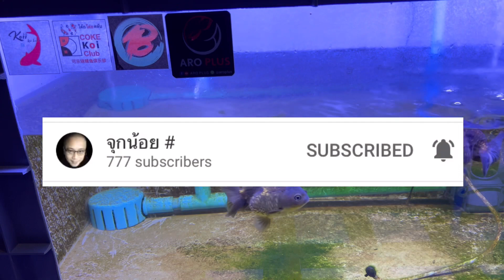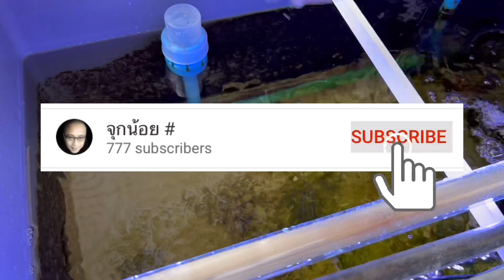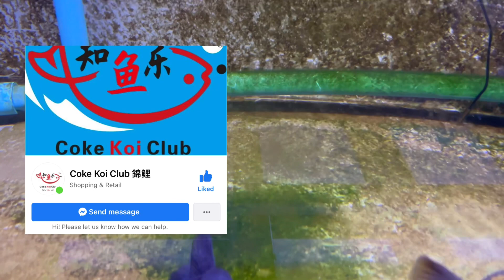โรคเหงือกเน่า ฝึกเปิดเหงือกปลาทองเพื่อตรวจ EP90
ปลาทองเหงือกเน่า รู้ได้อย่างไร ฝึกเปิดเหงือกปลาทอง
จุกน้อย # สาระปลาสวยงาม
JookNoi CH FishLover

Yino 8 เหลี่ยม และวัสดุกรองลูกบอล
จุลินทรีย์สำเร็จรูป และวิตามิน
เฟสบุค Coke Koi Club
ไลน์ @cokekoiclub

หลอดไฟ Aro Plus LED T10
เฟสบุคและยูทูบ Aro Plus
ไลน์ @aroplus

แผ่นกรองไมครอน อ่างปลาชุดพร้อมเลี้ยง กรองชั้น
เฟสบุค Koii Koi House
ไลน์ ice_taramuntra

อาหารปลาทองสูตรขับแกสเคนตะ
เพจ Kenta Goldfish Center
เพจ CZ Aqua Products

อาหารปลา Deep Insect Inside
เพสบุค Champ Pcn

Oxy Bar
เฟสบุค DIY BY MAI
ช่องทางติดต่อรีวิวสินค้าโฆษณา
เฟสบุค จุกน้อย แชนแนล

LED T10 หลอดไฟตู้ปลา 4 แถว
กล้องวงจรปิด Xiaomi Mi Home Security Camera 360° SE 2K pro Global Wifi IP CCTV
ปากกาวัดคุณภาพน้ำ (pH, TDS, EC, Salinity, TEMP)
Tetra Water Test Tester ชุดทดสอบค่าน้ำ 6in1 pH KH GH O2 NO2 NO3 NO4 O2 Fe CO2
เครื่องวัดอุณหภูมิตู้ปลา Jeneca